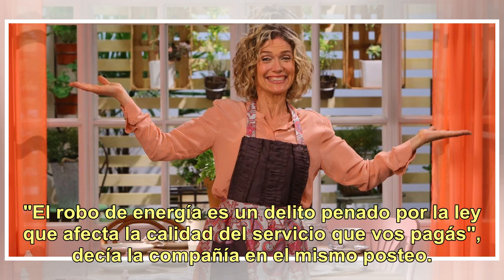Edenor reveló que detectó una conexión clandestina en un local de Maru Botana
La noticia sorprendió a todos: desde su cuenta de Twitter, la empresa Edenor comunicó que le había retirado el medidor a "un local gastronómico con una conexión clandestina". Y lo acompañó con una foto del mismo, en la que se leía el nombre de Maru Botana. "El robo de energía es un delito penado por...